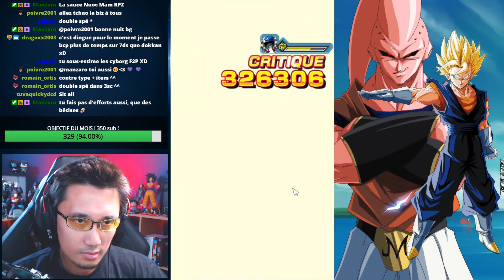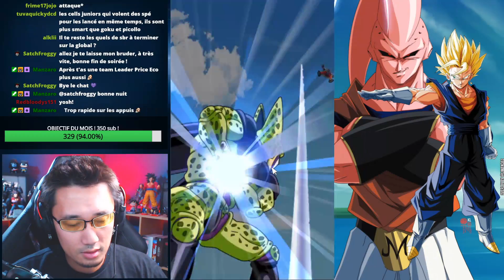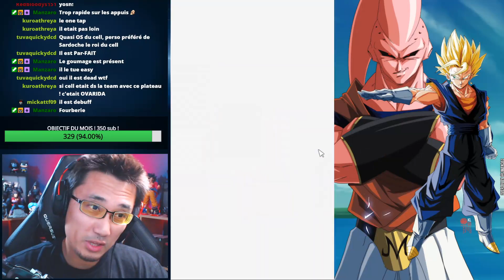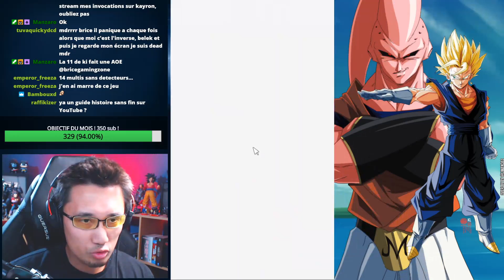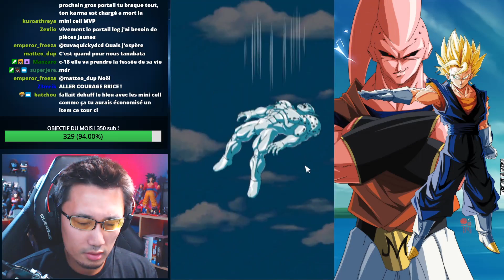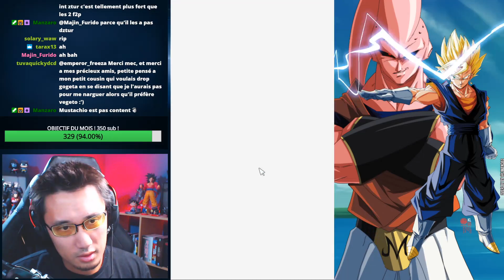Ce BattleRoad me résiste... BattleRoad Cyborg GBL - DOKKAN